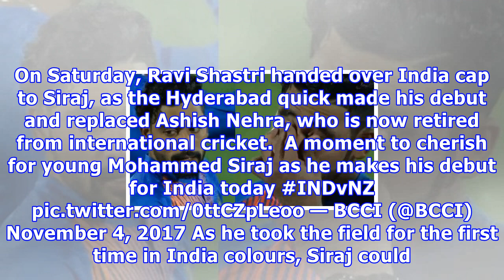देखें तस्वीर: मोहम्मद Sirajing पदार्पण, laos'national गान के दौरान टूट